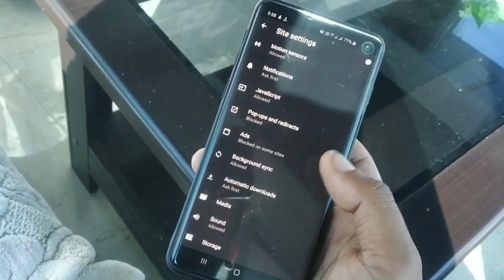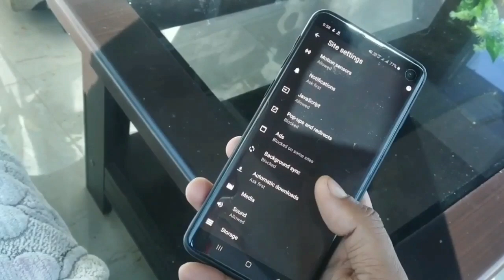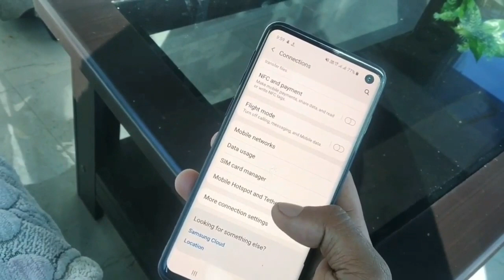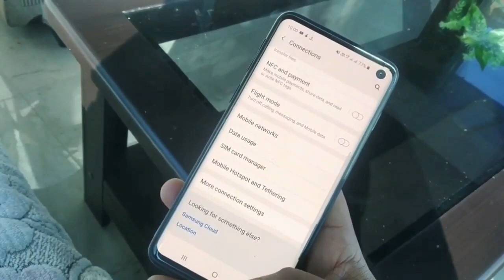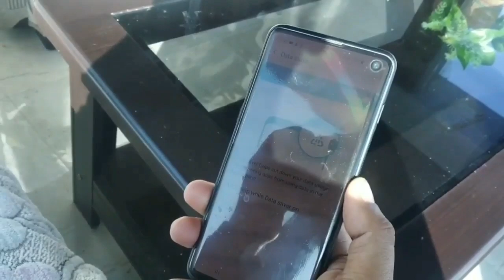Top 3 Latest Hidden Setting || Every Smartphone || Increase internet speed jio, airtel, vodafone